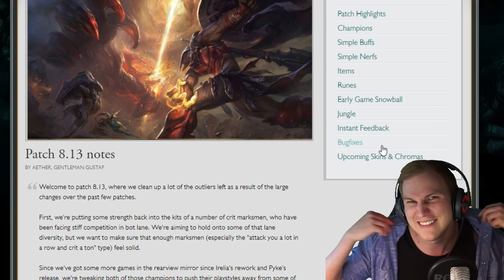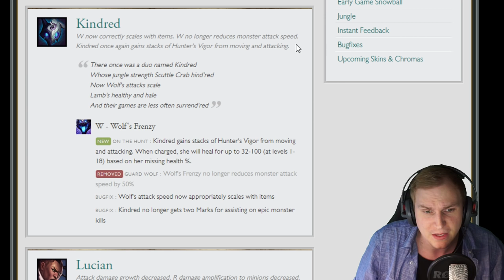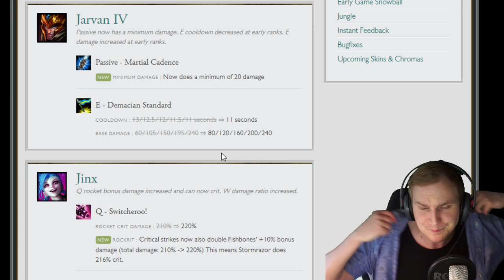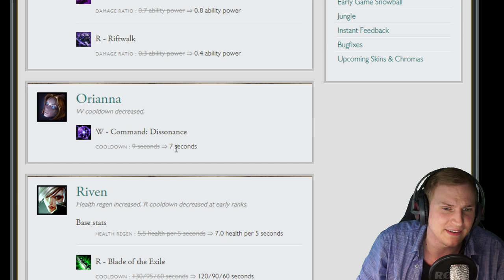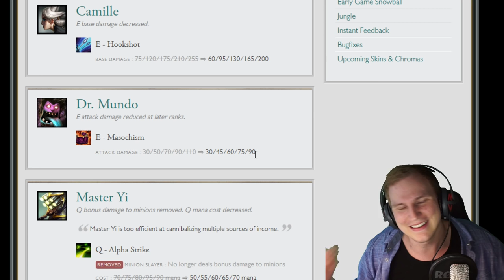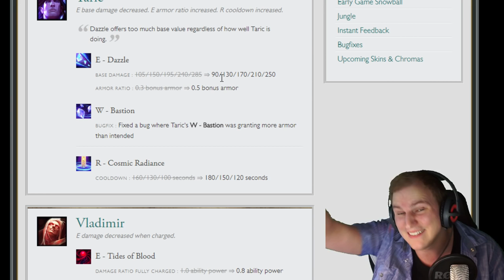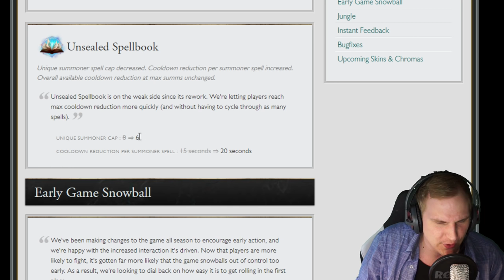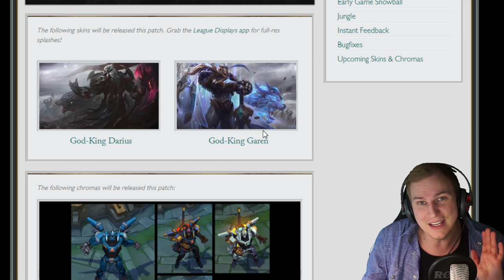Ich hab Singed zerstört?! - Ultra geile BUFFS & NerfS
Ultra geile BUFFS & NerfS - Ich hab Singed zerstört?

Unterstützt mich in dem Ihr hier bei Amazon einkauft: